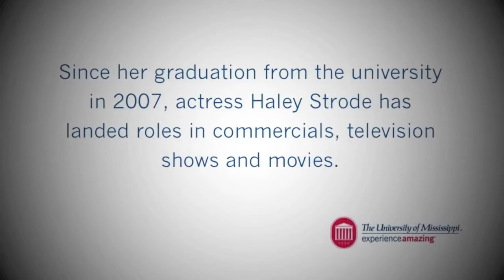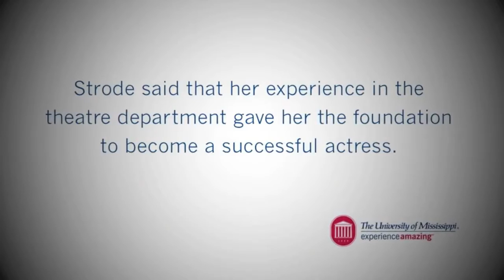UM Alum to Appear in CSI:NY Premiere - Like - A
Since her graduation in 2007 from the University of Mississippi, actress Haley Strode has landed roles in commercials, television shows and movies. She will appear in the season 8 premiere of CSI:NY on Friday, Sept. 23. Video by Erin Parsons.